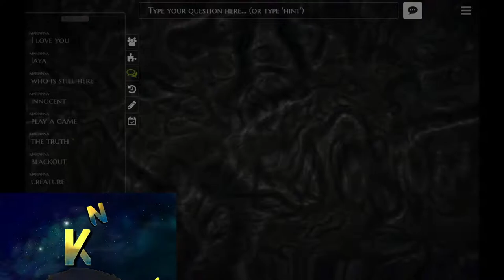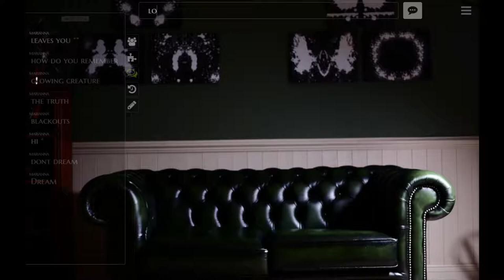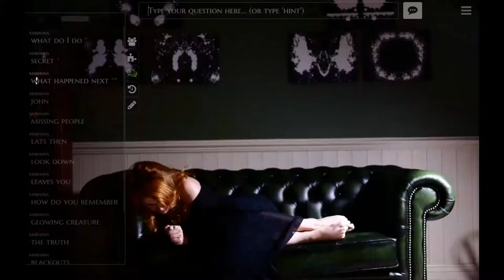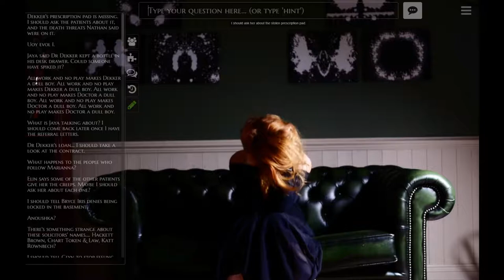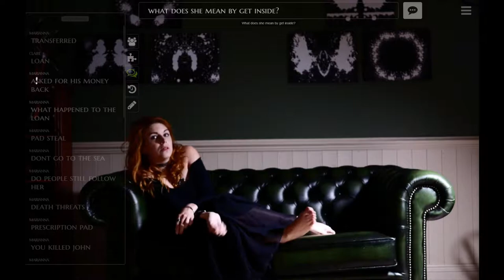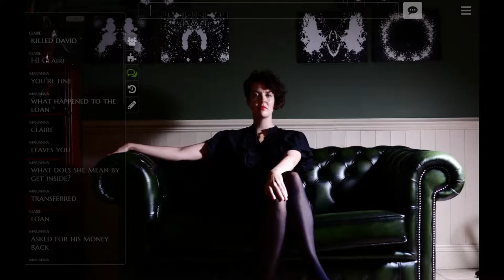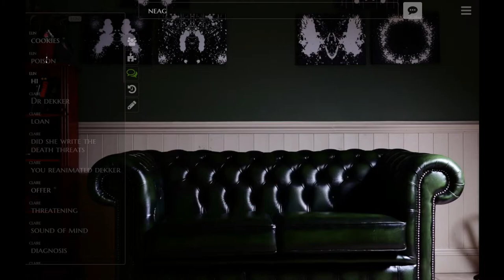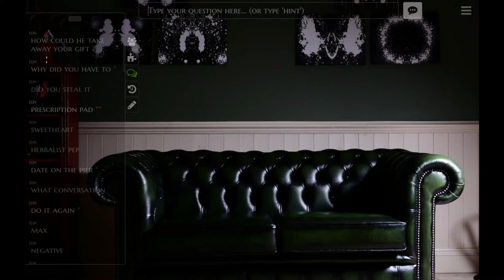The Infectious Madness of Doctor Dekker - Ep 11 - Burying Marianna *shudder*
Disturbing at maximum Captain!

A lovecraftian murder mystery FMV game.

YOU are a psychiatrist, trying to solve a murder whilst treating the unusual patients of the recently deceased Doctor Dekker - but nothing is as it seems.

Type any question - and your patients will reply in full screen video.

They'll have questions for you too but be careful what you say. Your words will determine their eventual fates, and your own!